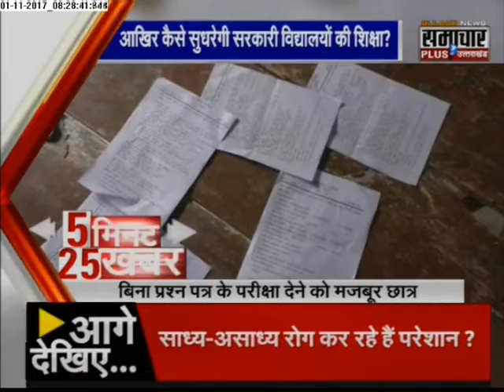Samachar Plus: 5 minute 25 News | 5 मिनट 25 खबरें, आज की ताजा खबर (01-Nov-2017)